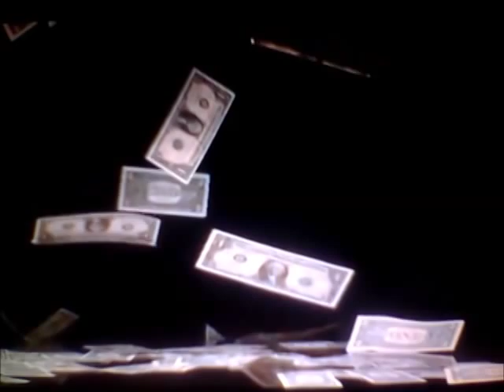Paul O'Toole's band FRANCIS - THE BEGGAR'S GOT THE THRONE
New video from the band FRANCIS, featuring Paul O'Toole